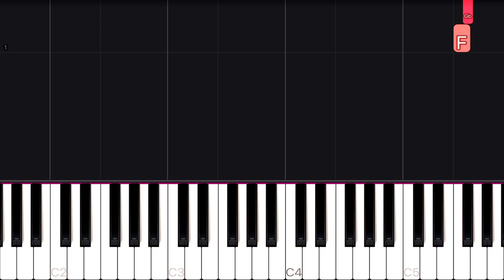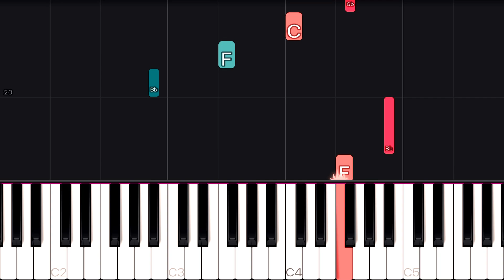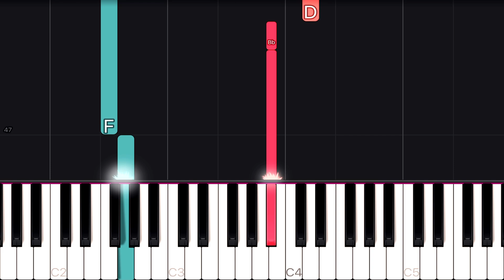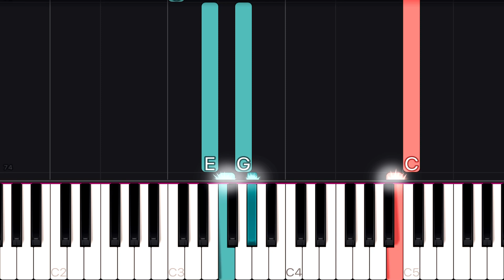God Help The Outcasts - The Hunchback of Notre Dame | EASY Piano Tutorial